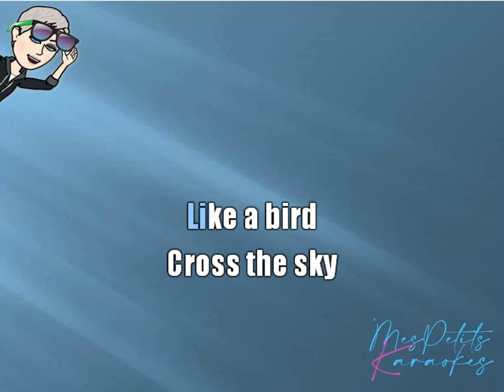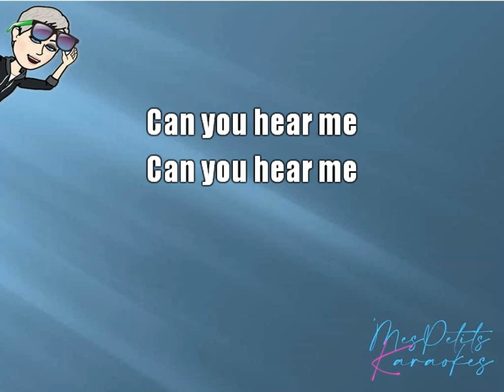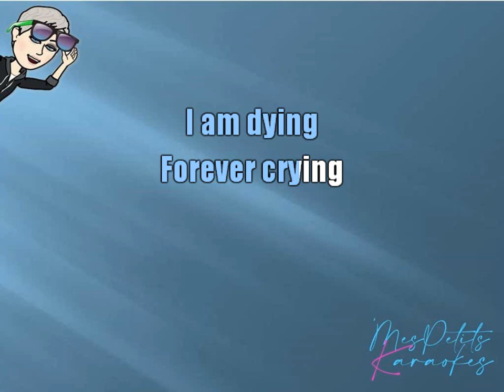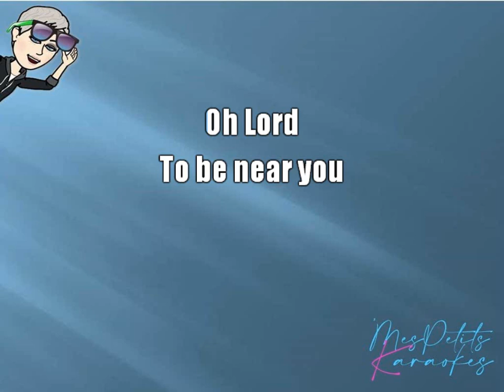ROD STEWART - SAILING